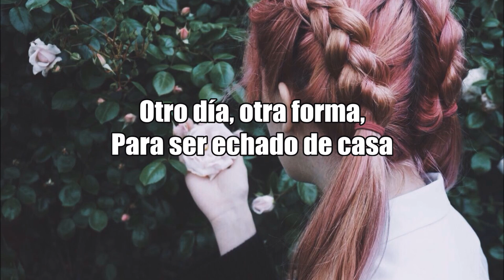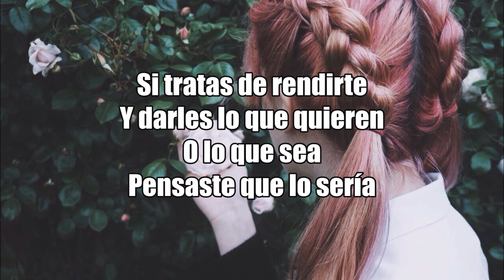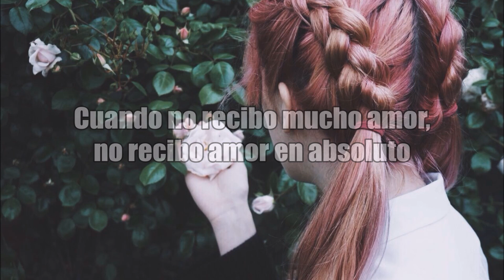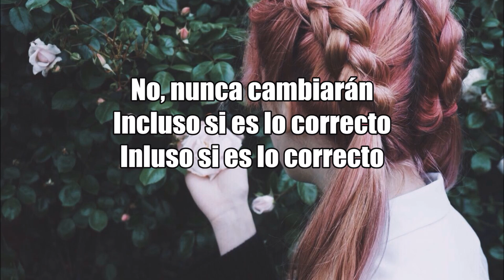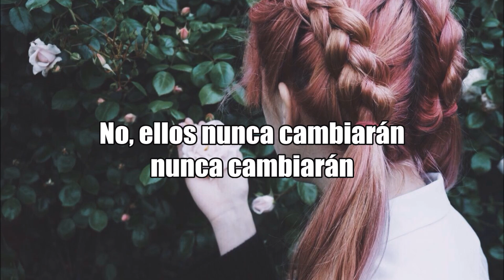ESPAÑOL - Dance Moms solo de Maddie - They'll never change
Cantante: Tatiana Moroz.

Canción: They'll never change.